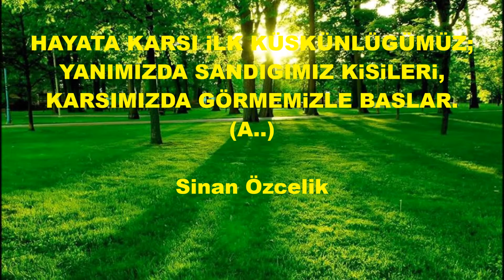SENiNLE PAYLASTIGIM GÜZEL GÜNLER iCiN... (S.ÖZCELiK)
Seninle paylaştığım güzel günler için...